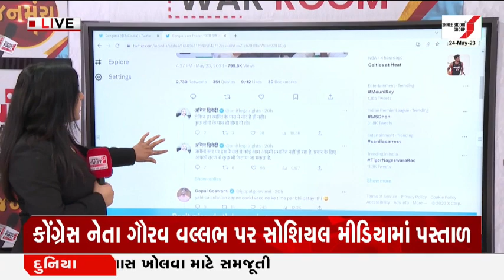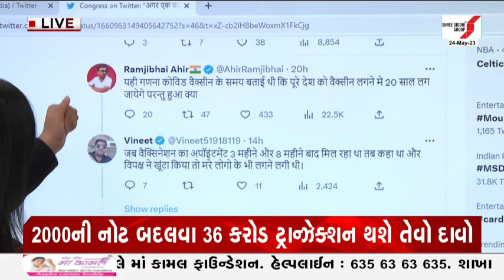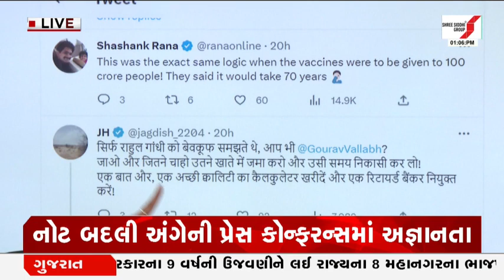2000 note controversy : 2000ની નોટ અંગે કોંગ્રેસ Gourav Vallabh નું હાસ્યાસ્પદ ગણિત | Gujarat First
2000ની નોટ અંગે કોંગ્રેસનું હાસ્યાસ્પદ ગણિત
નોટ બદલી અંગેની પ્રેસ કોન્ફરન્સમાં અજ્ઞાનતા
સોશિયલ મીડિયામાં કોંગ્રેસ પર ધોવાયા માછલાં
કોંગ્રેસ નેતા ગૌરવ વલ્લભ પર સોશિયલ મીડિયામાં પસ્તાળ
ગૌરવ વલ્લભના જ્ઞાન પર લોકોની રમૂજી કોમેન્ટો
2000ની નોટ બદલવા 36 કરોડ ટ્રાન્ઝેક્શન થશે તેવો દાવો
બેન્કોને નોટ બદલવા અઢી કરોડ કલાક લાગશેઃ ગૌરવ વલ્લભ
એક લેવડ-દેવડમાં 4 મિનિટ લાગશેઃ ગૌરવ વલ્લભ